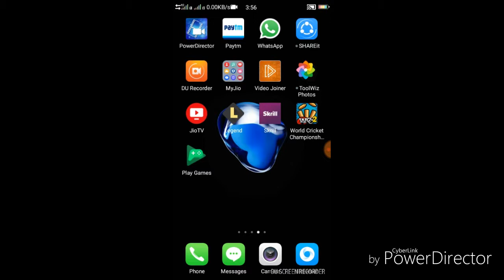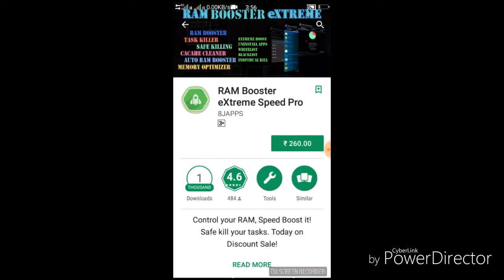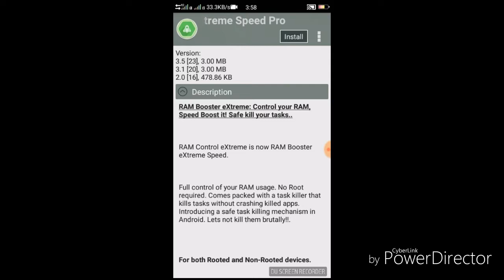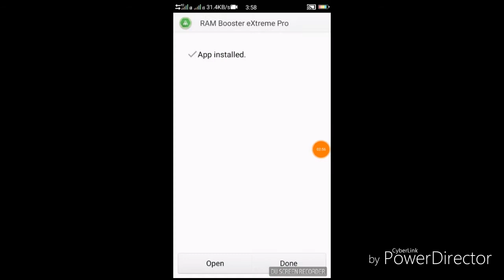❓❓❓How to download top paid App free in android 💯💯